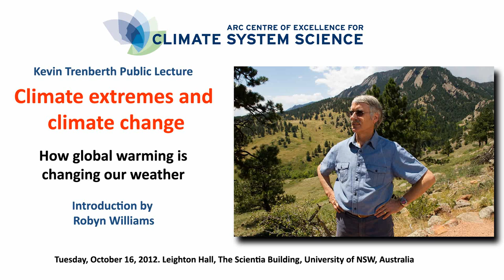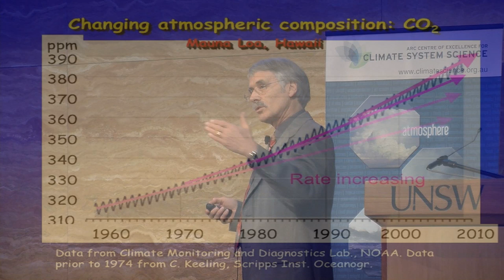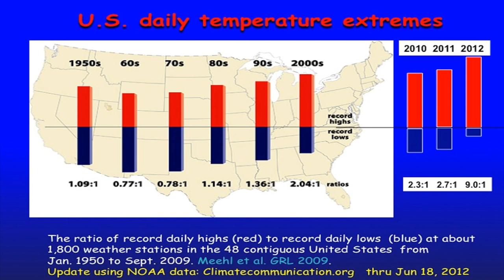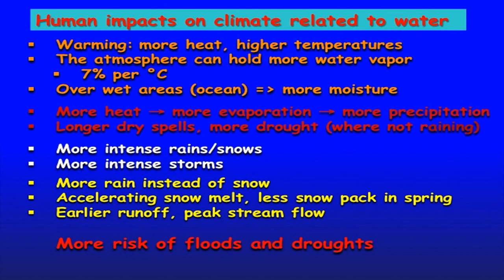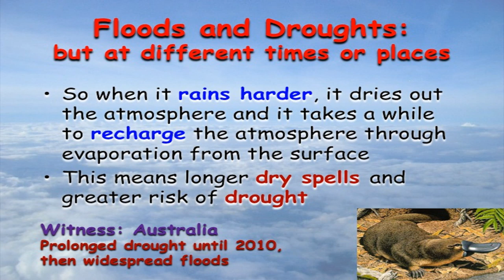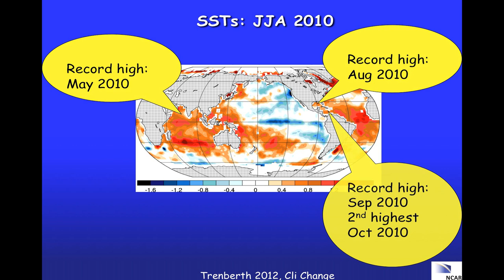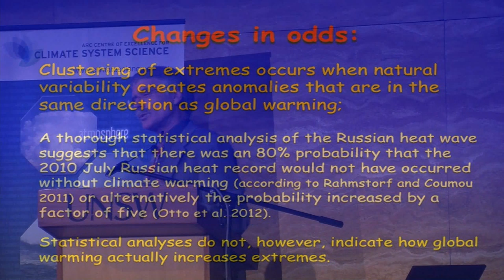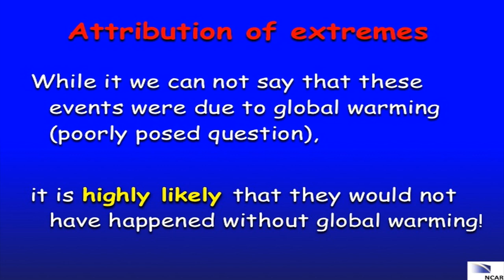Kevin Trenberth public lecture: Extreme weather and its links to climate change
Public lecture by Distinguished Senior Scientist at the Climate Analysis Section at the National Centre for Atmospheric Research (NCAR), Kevin Trenberth held at UNSW on October 16.